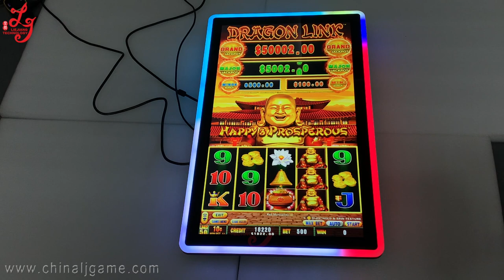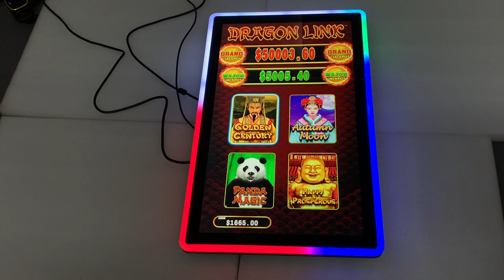Dragon Link Games Boards For Sale